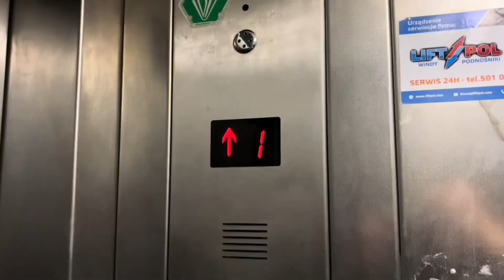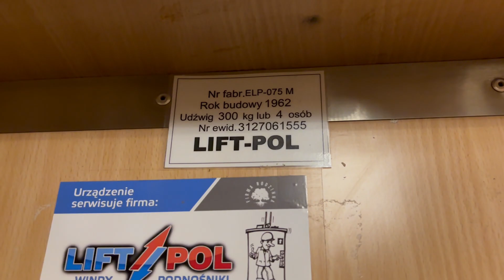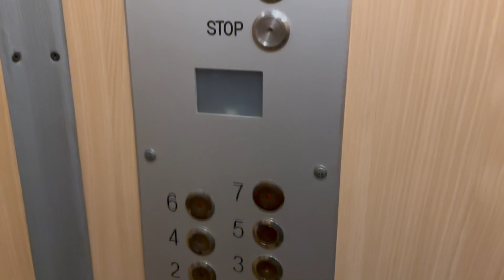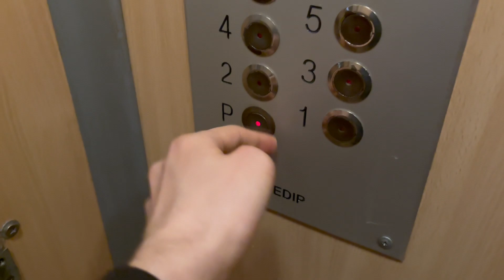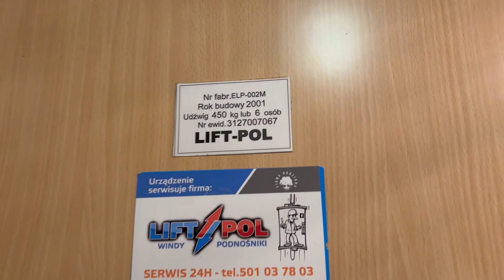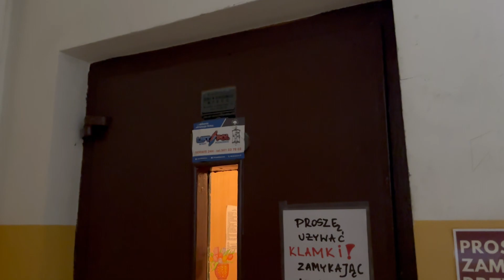3x ZUD Odważnikowy (mod. Lift-Pol i 2x mod. EDIP) | ul. Grójecka 116, Warszawa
Pozostajemy wciąż na warszawskiej Ochocie i przenosimy się do kolejnego bloku na ulicy Grójeckiej. Również i tutaj w każdej z trzech klatek jeźdżą stare windy odważnikowe. Każda z nich przeszła modernizację, którą wykonały dwie różne firmy w różnym okresie czasowym. Tak jak w pierwszej klatce modernizowała firma Lift-Pol w 2005, tak w pozostałych modernizację wykonał EDIP w 2001 roku. Każda z prac modernizacyjnych miała identyczny zakres - wymiana kasety dyspozycji, przycisków przywoływań, sterowania, napędu oraz odnowieniu kabiny. W jednej z wind dodatkowo zachował się oryginalny sygnowany próg z logiem producenta.

Dane techniczne (winda #1):
• Producent: ZUD
• Rok produkcji: 1962
• Numer fabryczny:
• Udźwig: 300 kg lub 4 osoby
• Modernizacja: Tak
• Wykonawca: Lift-Pol
• Rok modernizacji: 2005
• Falownik: Nie
• Kondygnacje: 0,1,2,3,4,5,6,7

Dane techniczne (wspólne dla wind #2 i #3):
• Producent: ZUD
• Rok produkcji: 1962
• Numer fabryczny:
• Modernizacja: Tak
• Wykonawca: EDIP
• Rok modernizacji: 2001
• Falownik: Nie
• Kondygnacje: 0,1,2,3,4,5,6,7